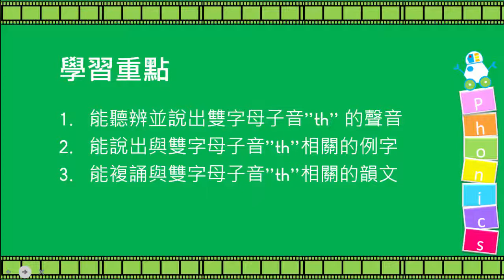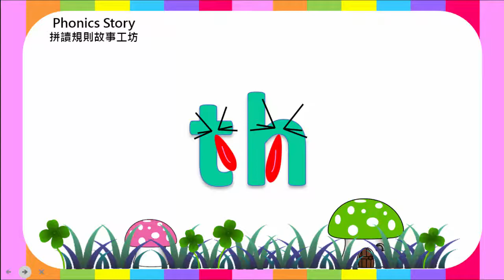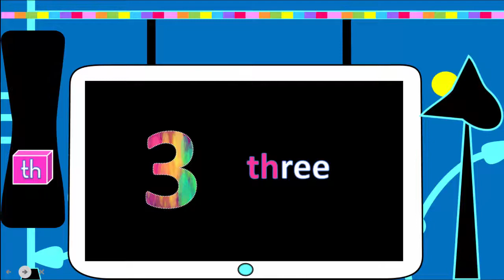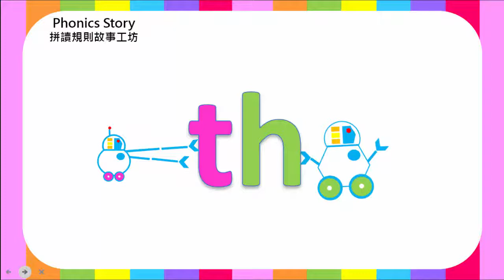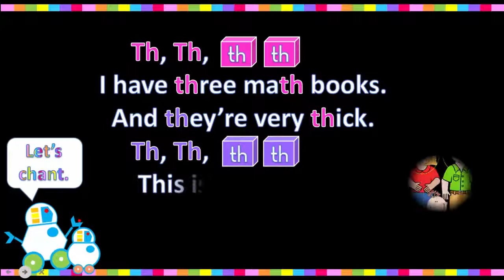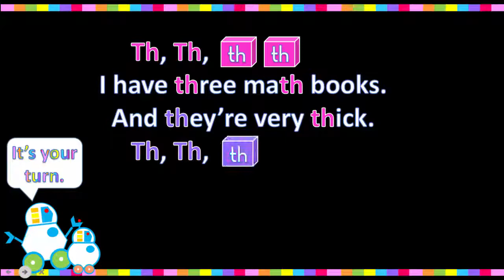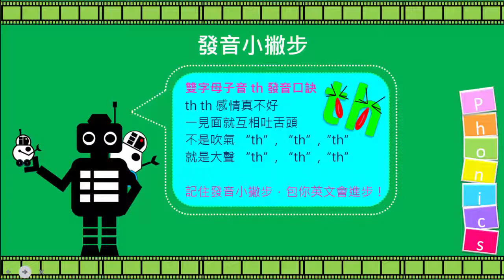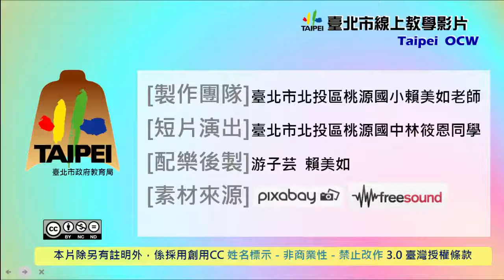07_小五英語｜拼讀規則｜雙字母子音：th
雙字母子音th_2822